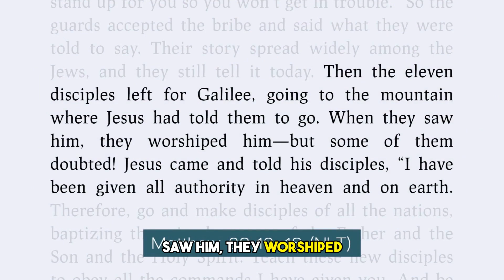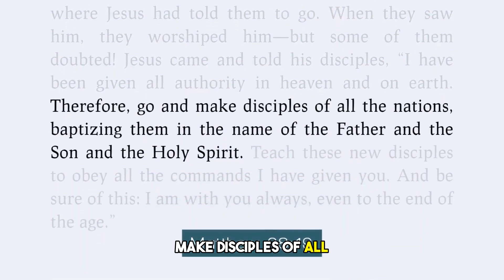Outsourcing the Great Commission - A Misconception